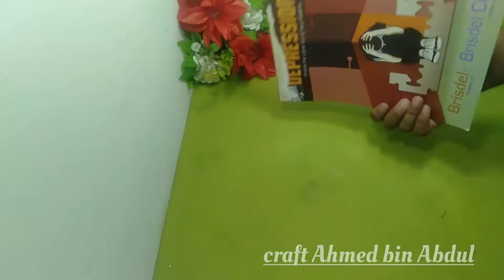Diy-paper Heart Showpiece || Diy room Decor || Diy - Gift ideas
Diy-paper Heart Showpiece || Diy room Decor || Gift ideas
plastic bottle ko use kr k kese showpeice kese banye aur apne dosto ko gift Kare ais video Mai sikhe